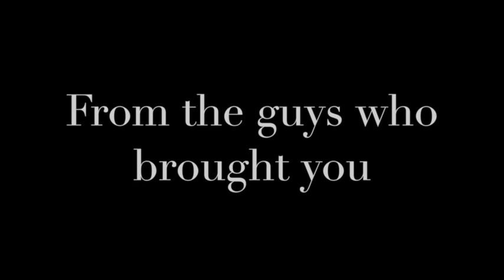Shoe Business - Size 2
The hilarious new routine from Scott & Puck. This is the newest version of Shoe Business with all new jokes told by your personal smartphone assistant. If you have an iPhone you know the voice we are talking about. She gets so many things confused in this hilarious reboot of our widely successful original Shoe Business.

This deluxe edition comes with a custom made polyacrylic cup, mock smartphone, audio track featuring all the new jokes and bits of business we have developed since version one came out.

This one is even funnier than the original.